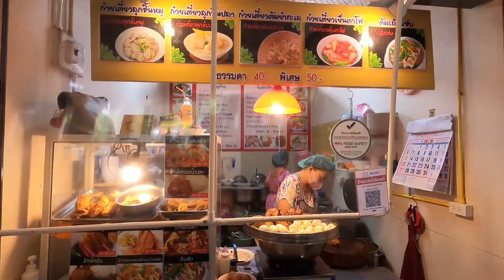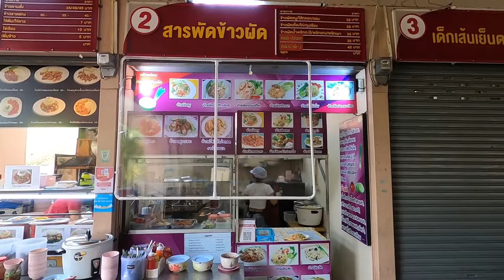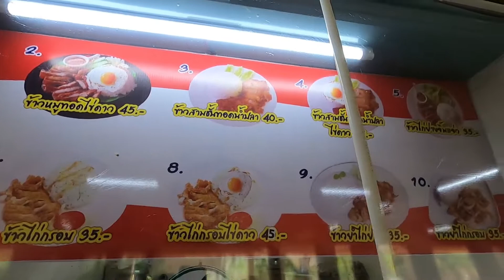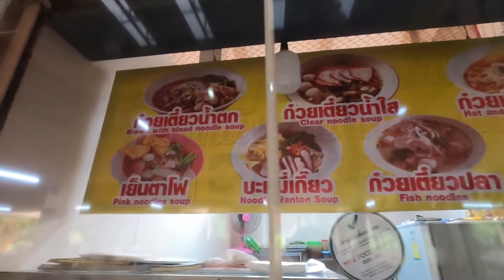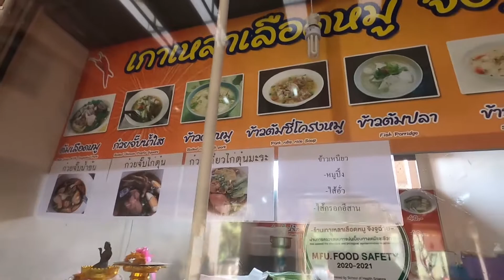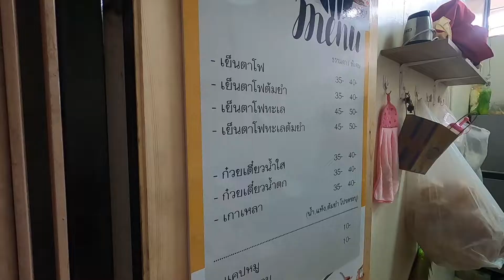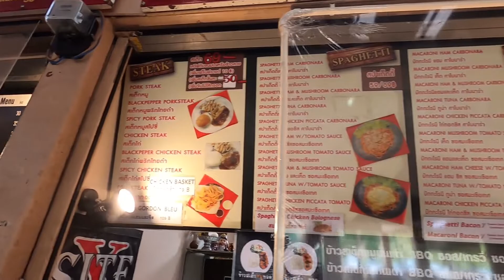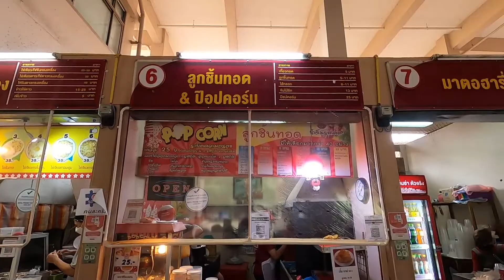Vlog Ep.4 กินทุกร้านที่โรงอาหาร E2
พาทุกคนไปกินข้าวด้วยกันที่โรงอาหาร E2 มหาวิทยาลัยแม่ฟ้าหลวง
จะมีอยู่กี่ร้าน เราจะเลือกกินอะไรบ้าง
เชิญรับชมได้เลยคับ:)
Taken on GoPro 8 Black.
FYI ทุกความเห็นในวิดีโอ เป็นเพียงความเห็นส่วนตัว ผู้รับชมสามารถมีความเห็นที่แตกต่างได้